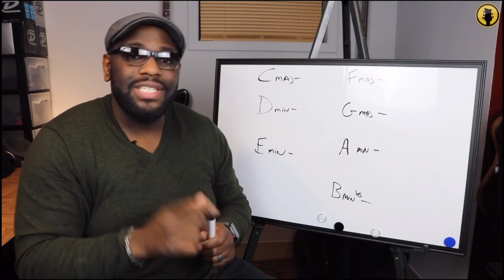Dyna Comp Bass Pedal Review (Mxr Mini Compression) - Daric Bennett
Hey guys what up!?!? Just wanted to give you my honest opinion on this new pedal from Dunlop guitar products! I’m originally not a “compressor” person but check out this video and you’ll see why I may change my mind!

Start your RISK FREE 3 Day Trial for more lessons & access to the BASS NATION COMMUNITY here ▶︎

***PDF & Transcriptions NOW available for download on the site!!!***
                                           (Select Lessons)

***Here's links to some of the gear used***

Dunlop Bass Strings

Recording Gear:
Gallien Krueger Plex Preamp

Recording Interface

Great Beginner bass